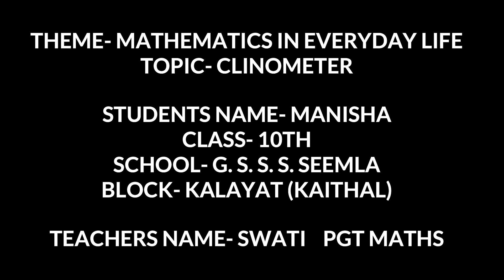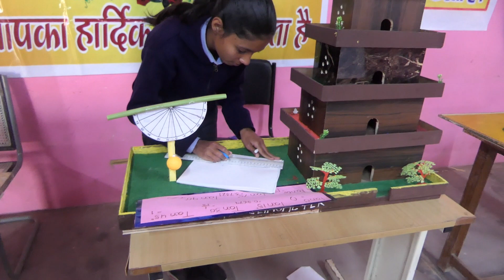CLINOMETER working model